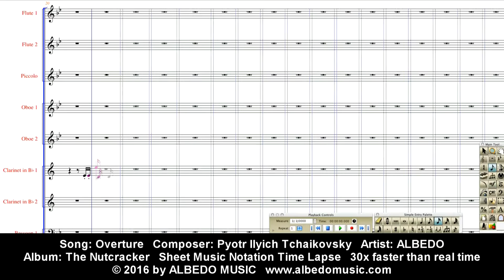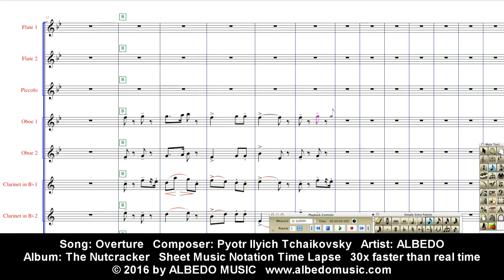Sheet Music Notation Time Lapse. ALBEDO The Nutcracker. Overture. Tchaikovsky.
Sheet Music Notation Time Lapse video. 30x faster than real time. Created using Finale 2007 (music notation software). Overture from The Nutcracker by ALBEDO. A New Age arrangement of the classical work "The Nutcracker" composed by Pyotr Ilyich Tchaikovsky. Acoustic instruments mixed with synthetics and orchestral samples. Music is similar in style to Mannheim Steamroller, Isao Tomita and Vangelis. Recorded by the New Age Artist ALBEDO.

Song: Overture
Album: The Nutcracker Tchaikovsky
Artist: ALBEDO
Genre: New Age, Holiday, Classical
Composer: Pyotr Ilyich Tchaikovsky
Arranger / Orchestrator: Doug Clyde